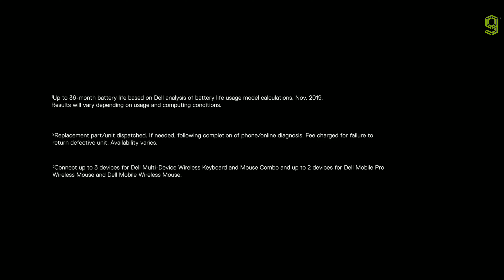Dell Wireless keyboard And Mouse | Official Video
Dell Wireless keyboard And Mouse , Dell Wireless keyboard And Mouse Official , Dell Wireless keyboard Official Video , Dell Wireless Mouse Official Video ,Dell keyboard And Mouse ,
Dell Wireless keyboard And Mouse Combo , Dell Wireless keyboard , Dell Wireless Mouse ,
Dell Wireless keyboard Features , Dell Wireless  Mouse Features , Dell Wireless keyboard trailer ,
Dell Wireless  Mouse trailer , Dell Wireless keyboard And Mouse

DELL WIRELESS KEYBOARD SPECS:

Device Type  :  Keyboard and mouse set
Interface  :  2.4 GHz
Wireless Receiver  :  USB wireless receiver
Input Device  :  Keyboard - wireless
Hot Keys Function  :  Sleep, search, mute, play/pause, previous track, next track, volume -, volume +
Pointing Device  :  Mouse - optical
Buttons Qty  :  3
Colour  :  Black